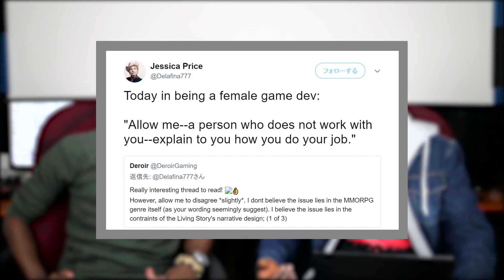IncntrolGaming Zambia Episode 17 - News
In Control is Zambia’s First Dedicated Gamers Platform with video podcasts, news, reviews, previews,ratings and much more.

Find the games that are right for you with expert unbiased video gaming opinions. We feature the hottest gaming topics and have you tap into what’s happening on the business side of the gaming industry.

Join us on Lets plays, Online Discussions and more.

InCntrl; the voice of the Zambia's Gaming Generation.`